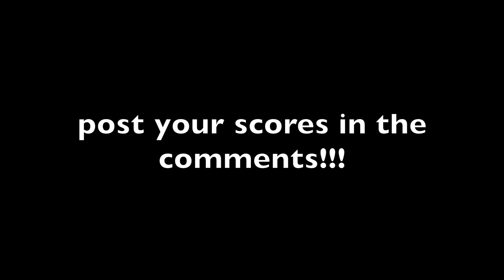CROSSFIT OPEN WORKOUT 17.2 // deadlifts and death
Two days, two workouts. The first workout I found my 2 rep max deadlift and a bit of rowing to try to stay loose for 17.2!
if you didn't know, 17.2 was as follows:

AMRAP (as many reps as possible) in 12 minutes
two rounds of:
50-ft walking lunges (weighted)
16 toes-to-bar (knee raises for scaled)
8 dumbbell power cleans
then, two rounds of:
50-ft walking lunges (weighted)
16 bar muscle-ups (pull-ups for scaled)
8 dumbbell power cleans

needless to say, my body is dead, all the skin on my hands is gone and I've never eaten so much food in my life.